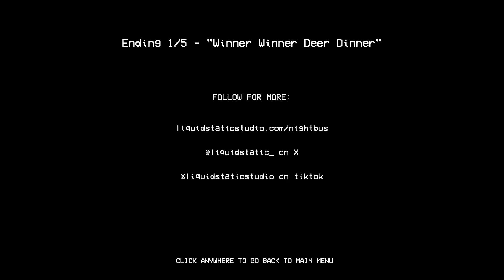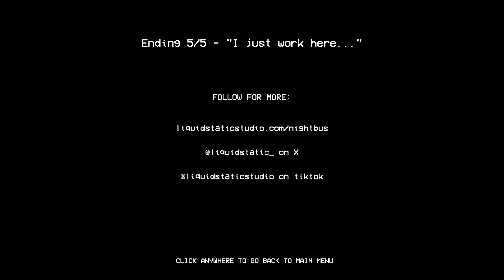GOT A NEW BUS DRIVER JOB AT NIGHT...BUT SOMETHING AIN'T RIGHT!!